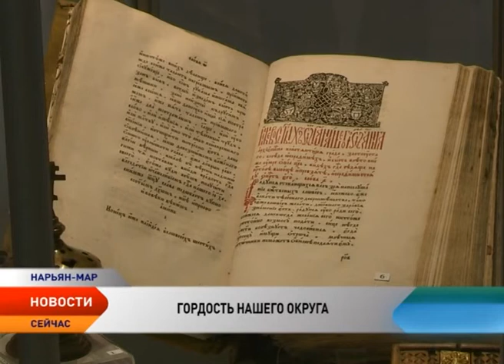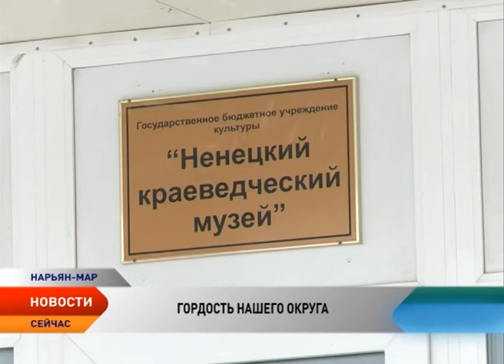Школьница из Нарьян-Мара стала призером Всероссийской олимпиады по краеведению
Школьница из Нарьян-Мара Валерия Соболева заняла второе место в 19-й Всероссийской олимпиаде по школьному краеведению «Мое Отечество». Девочка продемонстрировала невероятное терпение, работоспособность и знания. Встретиться с юным дарованием, отправилась наша съемочная группа.

2016 стал для 10-классницы Валерии без сомнения успешным. Ведь именно в этом году она смогла проявить все свои самые лучшие качества и стать победителем регионального тура олимпиады по краеведению на местном уровне и лауреатом Президента России. Почувствовав уверенность девочка отправилась На Всероссийских конкурс в Москве. Признается, таких сложных испытаний она не ожидала, и поэтому, по началу, сомневалась в своих силах.